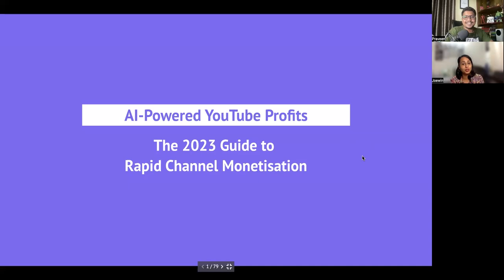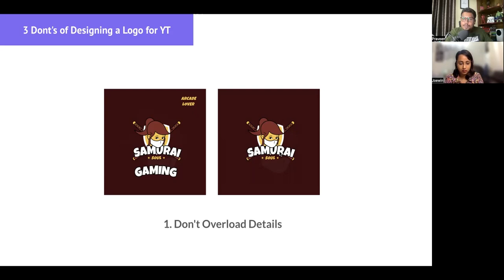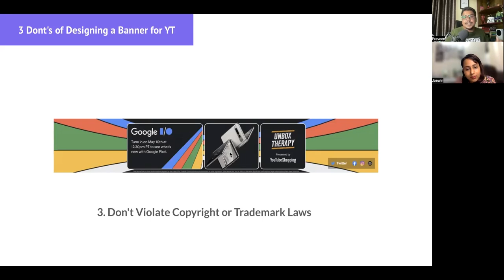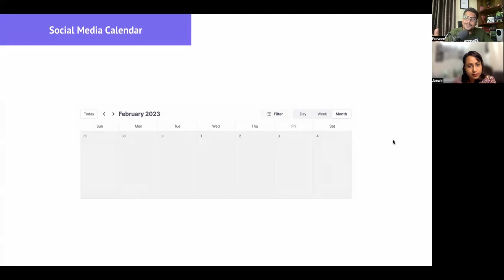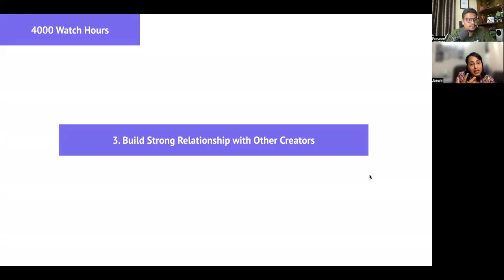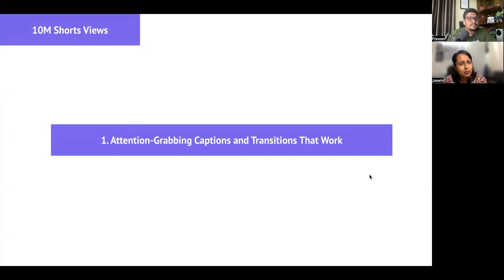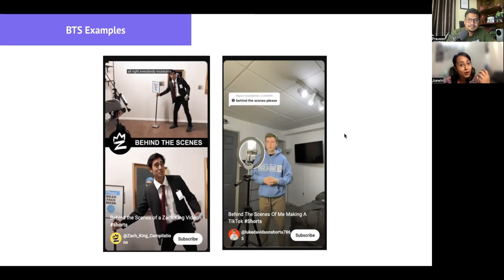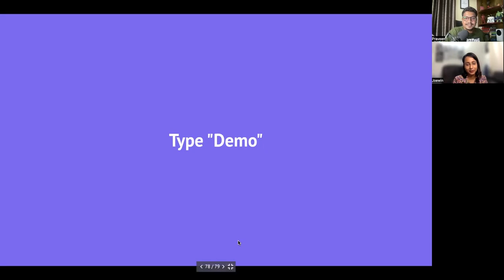AI-Powered YouTube Profits: The 2023 Guide to Rapid Channel | Steve Webinar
Are you looking to grow your YouTube channel and start making money ??

In this Steve webinar you'll learn:

How to unlock YouTube monetization ?
Creative strategies for getting 4000 watch hours in a blink ?
Hacks and tips for going viral with your Shorts ?

So if you're ready to take your YouTube channel to the next level then watch our webinar today!